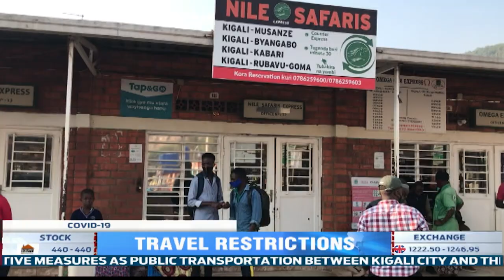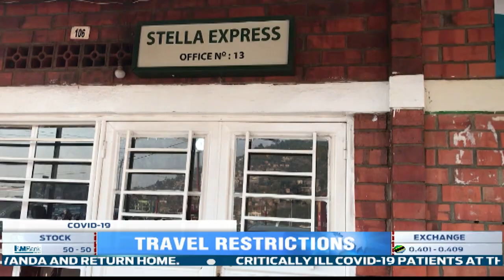COVID-19: Passengers caught off guard as Government impose travel restrictions in and out of Kigali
On the first day of the suspension of Public transportation between Kigali City and other provinces due to the COVID 19 pandemic, some passengers say that they received the news as a surprise. Some private vehicles were also seen charging more than the reasonable prices to take them to their destinations.
INNOCENT MUGABO TELLS US MORE.